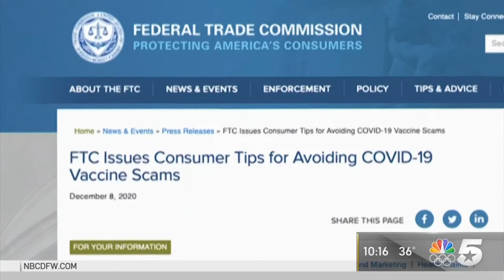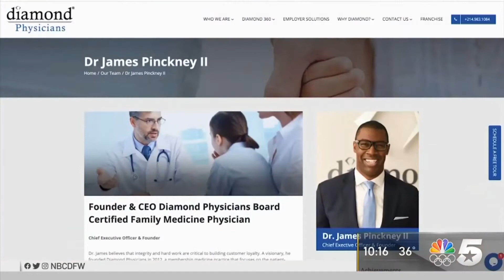Dr. James at Diamond Physicians on NBC 5 - People are trying to skip the line for the COVID vaccine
Diamond Physicians provides a personal doctor within reach 24/7. Our clients receive exemplary medical treatment, with same day attention, unlimited visits, zero copay and much more. You’ll be glad you did.